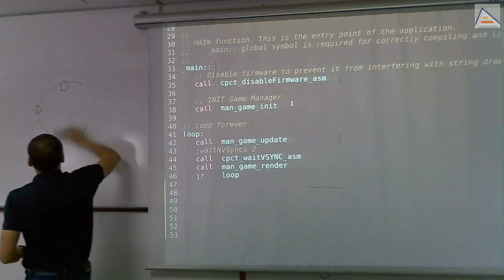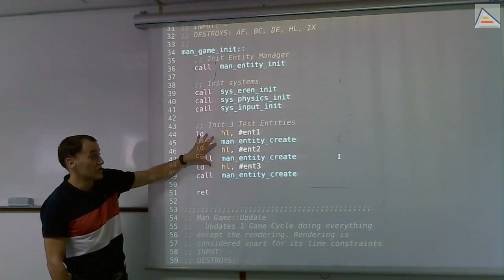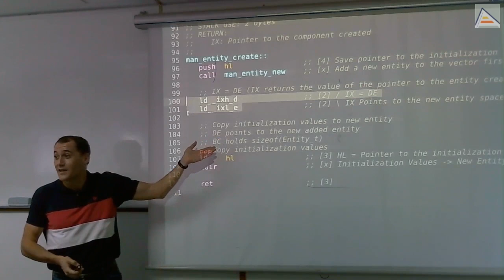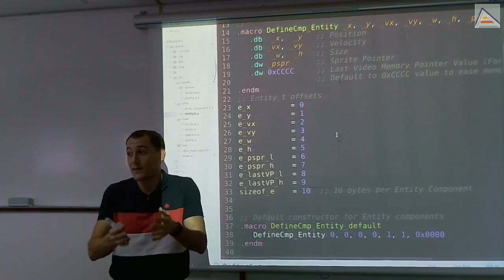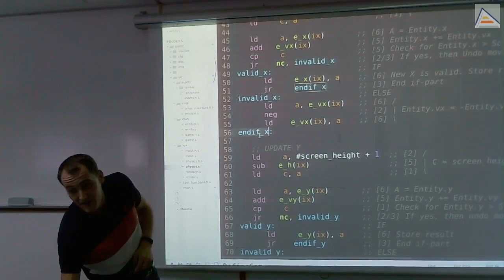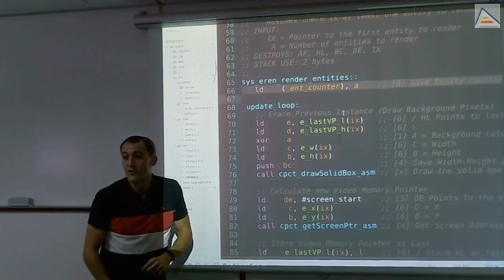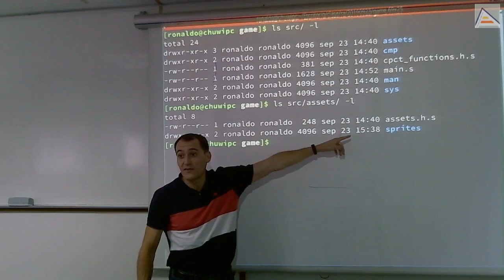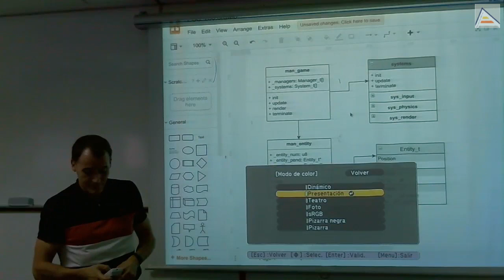Entity-System (II): sistemas físico, input y render [ASM Z80]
[Sesión 3.3]: Nueva versión del sistema Entity-System que incorporar sistemas de render, input y física. El sistema tiene también 2 manager, de entidades y de partida. Explicamos los detalles de cómo funciona el sistema y las responsabilidades de cada componente. Después, analizamos el detalle que implementa cada parte.
Contenidos detallados:
- Diagrama general de esta 2ª versión ampliada del Entity-System
- Analizamos el código en detalle
- Explicamos funcionalidades nuevas y detalles de implementación
- Explicando cómo usar XOR A para poner el registro A a 0
- Uso de instrucciones no-documentadas del Z80 con CPCtelera: macros para simplificar la inclusión de código máquina en línea
- Macro avanzada para crear la estructura completa de array y datos de gestión de nuestras entidades
- Uso del operador de concatenación en macros
- Entendiendo la expansión de la macro avanzada
- Optimización sencilla para el borrado de entidades: uso de un puntero a memoria de video precacheado
- Constantes declaradas como locales en un fichero de cabecera que es incluido por muchas unidades de traducción
- Comprobación de pulsaciones de teclado
- Inicialización del sistema de render en modo 0 estableciendo paleta y color de borde
- Optimización: código automodificable para utilizar valores inmediatos en instrucciones como variables. Usando constantes para facilitar el funcionamiento
- Observando el comportamiento del código automodificable en ejecución
- Discusión sobre opciones a la hora de dibujar para restaurar el fondo al mover los sprites
- Usando CPCtelera para automatizar la conversión de sprites a partir de PNGs: macros del fichero cfg/image_conversion.mk
- Ventajas del uso de reglas en makefiles en la conversión de los sprites
- Código generado a partir de las conversiones de sprites de CPCtelera
- Propuesta de ejercicio de replicar el código del sistema a partir del diagrama